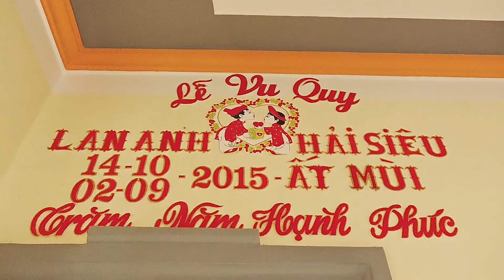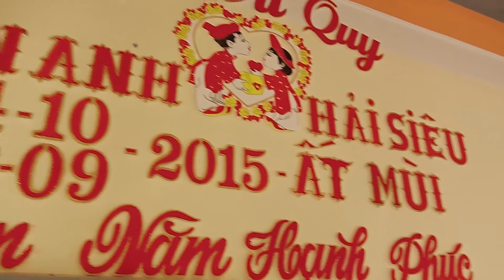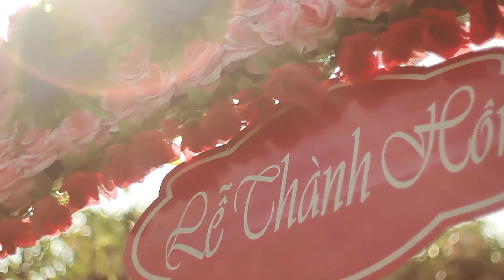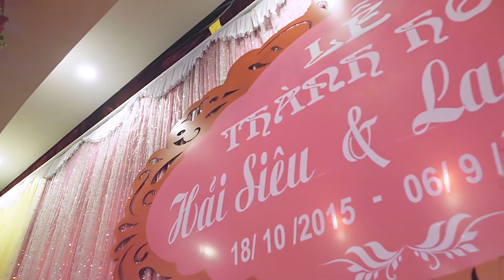Happy 1st Anniversary - Hai Sieu & Lan Anh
Hãy để Evo5production lưu lại những khoảnh khắc tuyệt vời này cho bạn, vì đối với chúng tôi đây không chỉ đơn thuần là công việc mà còn là một niềm vui và hạnh phúc của chúng tôi khi mang lại cho bạn những thước phim lãn mạn mà bạn mong muốn.

Chắc hẳn bạn vẫn còn nhớ hình ảnh anh chàng phi công cầu hôn cô nàng tiếp viên ở sân bay cách đây 1 năm trước bằng 1 màn flash mob hoành tráng và kết thúc đẹp đẽ bằng 1 lễ cưới đậm chất ngôn tình tại bờ biển Phú Quốc cùng hâm nóng lại bằng một clip bị ekip dìm hàng tới tận 1 năm mới chịu trả cho chủ nhân như 1 món quà bất ngờ cho cặp đôi dễ thương này, cùng xem nhé mọi người.

Evo-5 Production's services are all about media
2. Making Video (TVC, music video, event, wedding trailer, viral video, etc)
3. Casting Talents for TVC / MV making, shooting photos and events.
4. Making Proposals / PR Plans And Providing Social Media Solutions (ads booking on newspaper / magazine, copywrite and support to push the news through the online channels, forum / facebook seeding).
5. Event organizing for party, gala dinner, music show, hip-hop (DJ, breakdance, national & international contests between Vietnamese hip-hop crews and foreign ones).